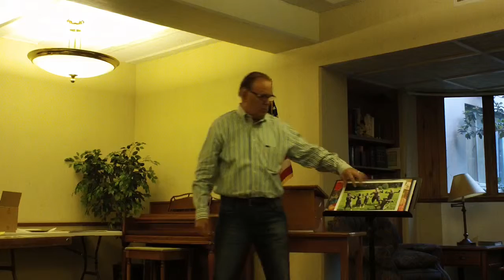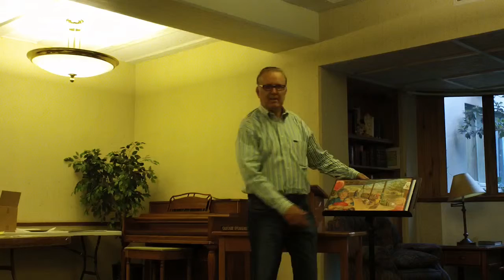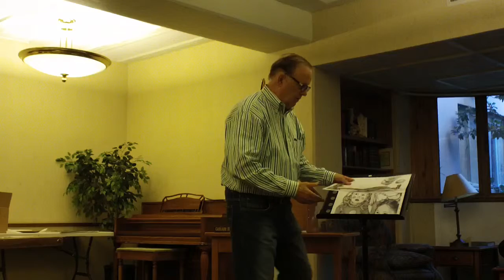8 26 13 Leon CC Manual Speech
8 26 13 Leon CC Manual Speech.